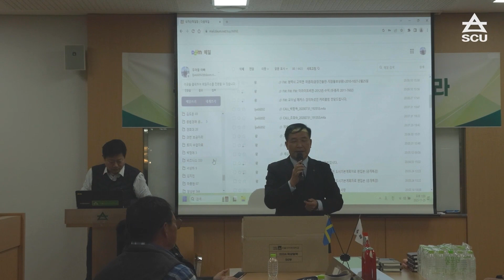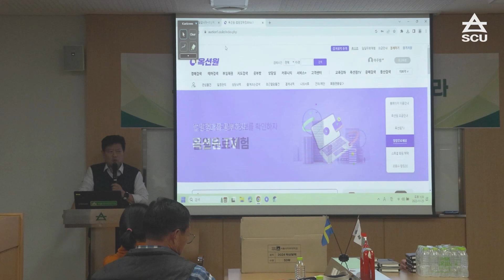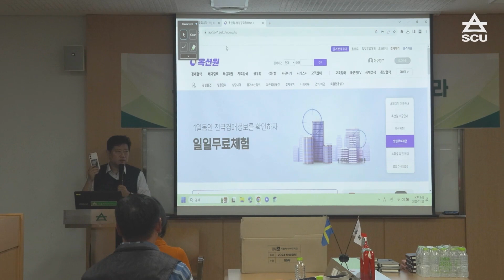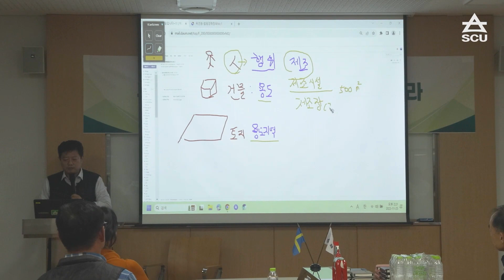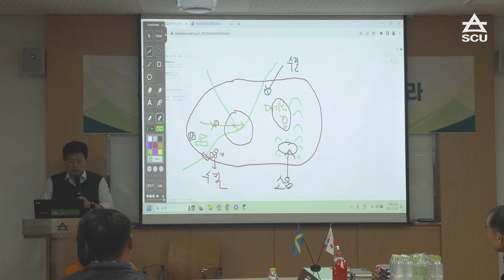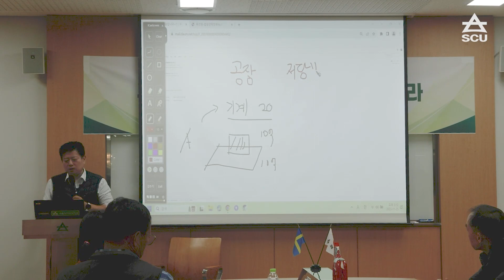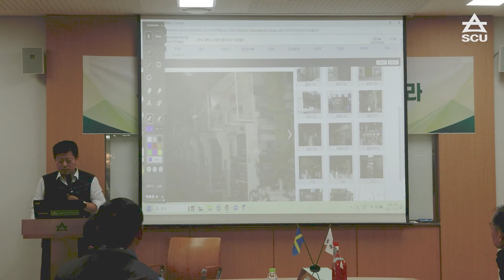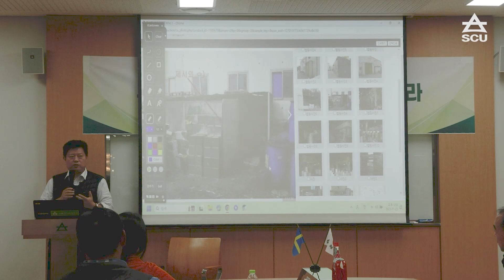부동산학과 전문가특강 1 - 공장경매에 주목하라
이주왕 교수